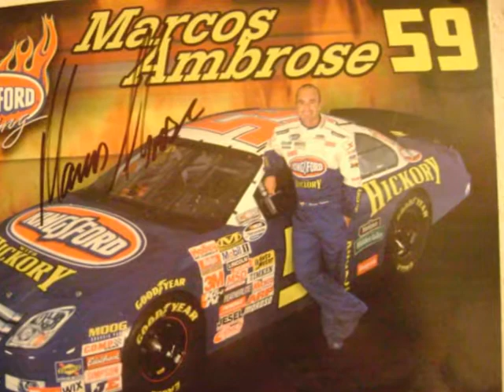Marcos Ambrose's racing life